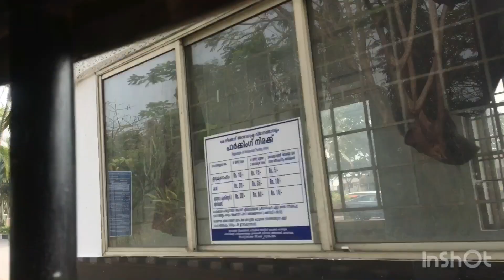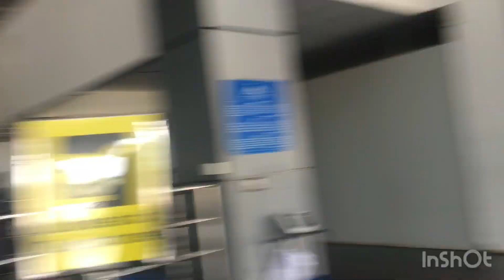കരിപ്പൂർ വിമാന താവളം airport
karippur#kozhikkode#karippurvimanathavalam#